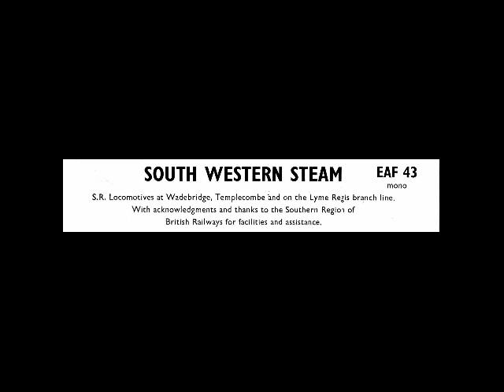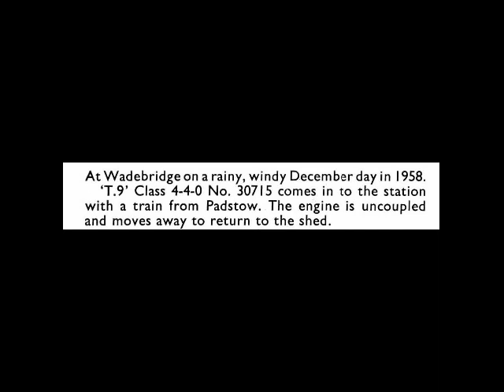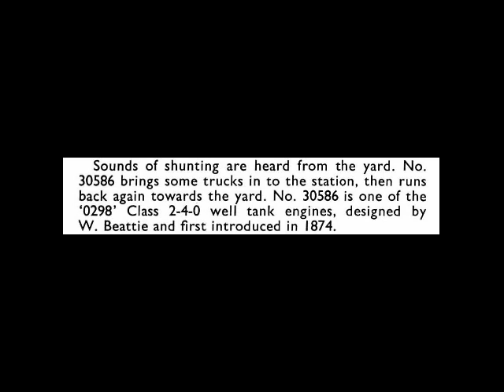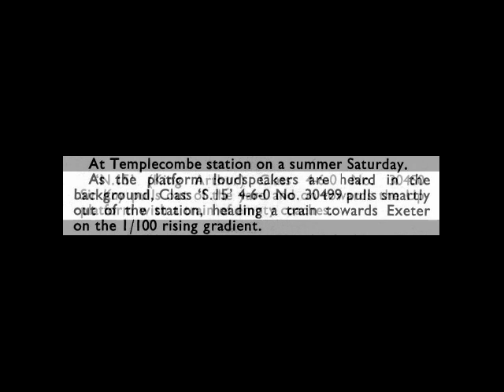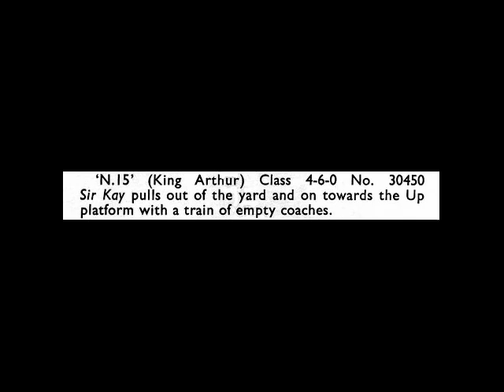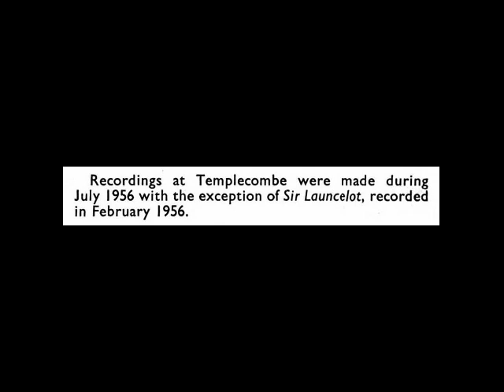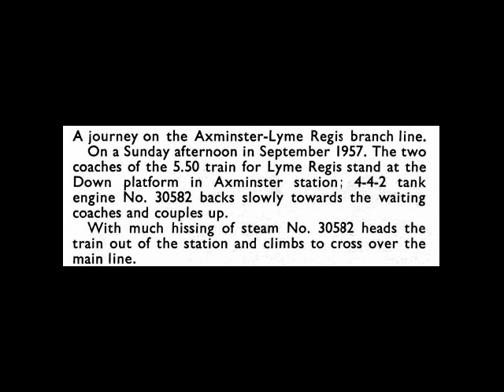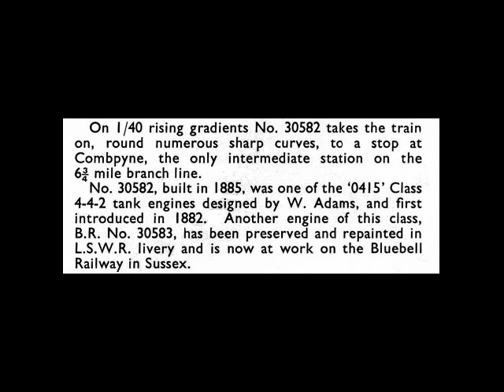South Western Steam [EAF 43]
Sound recordings by Peter Handford of British Railways (Southern Region) locomotives at Wadebridge, Templecombe and on the Lyme Regis branch 1956-57. Published by Argo Transacord in 1962 as a mono EP.